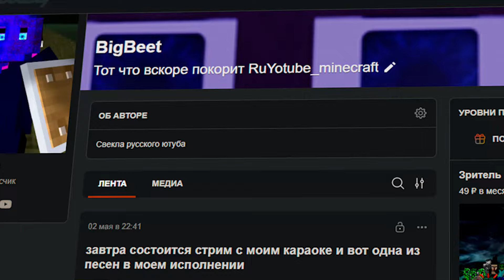100 ДНЕЙ В МИРЕ ДРАКОНОВ И КРЕЙТА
В этом ролике, я - BigBeet, выживал 100 дней в майнкрафт сборке, в которой самыми значимыми модами являлись: Create и Ice and fire.
в этом видео ты узнаешь как мне удалось выжить 100 дней в мире майнкрафта.

Благодарность LeGinDe за озвучку

Музыка из ролика:
2) Kabanerioftheironfortress
3) Medieval Vol. 2 3 alkakrab
4) Steampunk Dreams Chapter Thirteen - The Maker's Daughter Lives
7) Medieval Vol. 2 8 alkakrab
11) Forged By Fire_ A Celtic Battle Theme.  Royalty_Copyright Free
12) [FREE] Pirate Attack - JET FLY (Pirate) (Non Copyright Music)
13) Wellerman - Epic Orchestral Cover (Instrumental)
14) Enchanted Forest
15) No Copyright Magical Music - Enchanted Odyssey
16)
17) Borgar [2023]